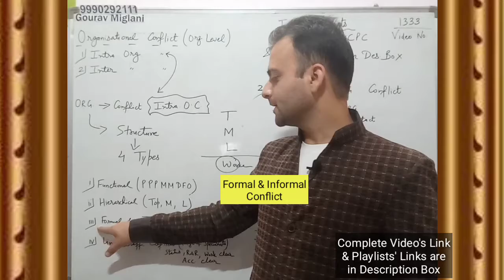Formal and Informal Conflict | Intra Organisational Conflict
MCOB, Management concept and organisational behaviour, Conflict Management

Gourav Miglani
Gaurav Miglani
Gorav Miglani

Intra personal conflict
Goal Conflict
approach approach conflict
approach avoidance conflict
avoidance avoidance conflict
Conflict
organisational conflict
meaning of conflict
 what is conflict
definition of conflict
features of conflict
approaches to conflict
philosophies of conflict
role of conflict
Inter Sender Role Conflict
Intra Sender Role Conflict
Person Role Conflict
Inter Role Conflict
Vertical Conflict
Horizontal Conflict
diagonal conflict
Vertical Conflict of inter personal Conflict
Horizontal Conflict of inter personal Conflict
diagonal conflict of inter personal Conflict

Functional Conflict, Hierarchical Conflict, Formal Conflict & Informal Conflict .
Commerce Classes Gourav Miglani Aol